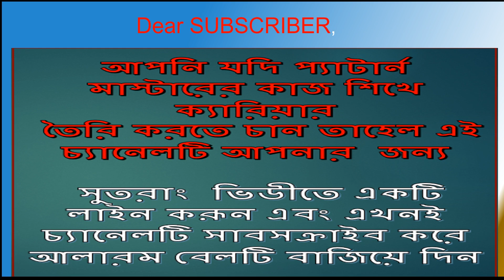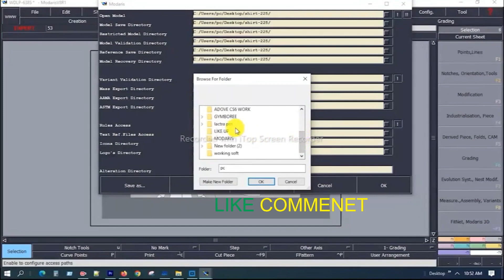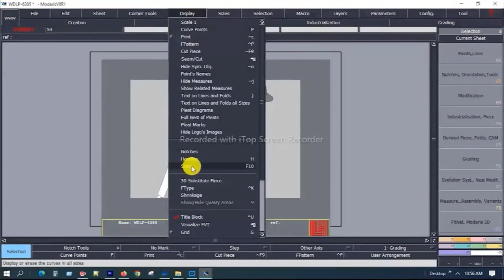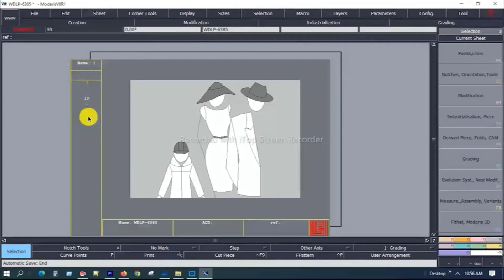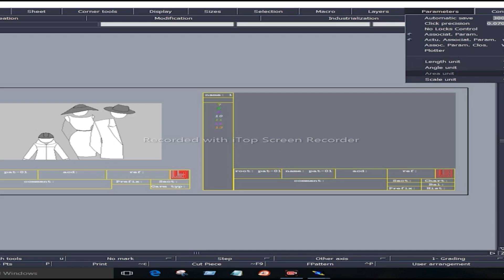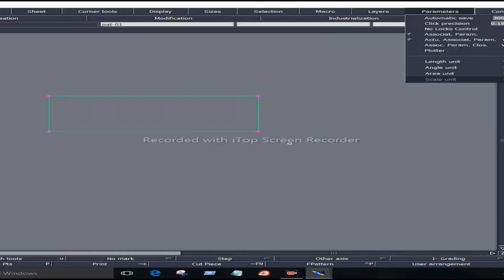Lactra Modarish Some Working Prosess & Setting 2023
দীর্ঘ সময় প্রশিক্ষণ কোর্স আছে,
যেকোনো ভিডিও প্যান্ট, শার্ট জ্যাকেট, ব্লেজার প্যাটার্ন ড্যাফট, লেকট্রা মোডারিস টিউটোরিয়াল বাংলা, টি শার্ট প্যাটার্ন মেকিং, গার্মেন্টস ট্রেনিং এ টু জেড, মোডারিস টিউটোরিয়াল, লেকট্রাতে টি-শার্ট প্যাটার্ন কীভাবে তৈরি করবেন, লেকট্রাতে জ্যাকেট প্যাটার্ন কীভাবে তৈরি করবেন, লেকট্রা টিউটোরিয়াল

search in google me-" Green bd studio'        find-2022

"Green bd studio" you tube channel is one of the best platform where I will discuss about garments Sector. It is a garments industry based informative you tube channel. "reen bd studio " is a platform where I will try to give you A to Z information about the garment Sector, otherwise what is done in each section of garments, how it is done, we will discuss how to set up a garment industry, what documents are required to set up a garment disign & making industries. By watching the videos of this channel, you can learn various  of work of Garments Factory and can easily get a Job in the Garments Industry. You can success in life by watching videos in this youtube channel. I hope day by day "Green bd studio" will be a great you tube channel for garments worker.